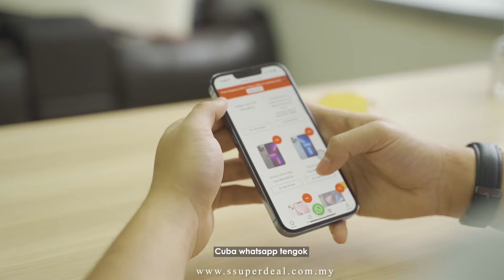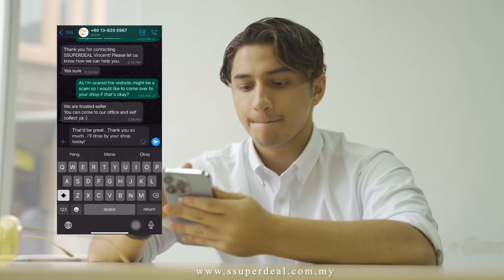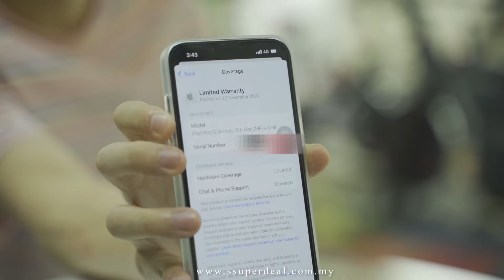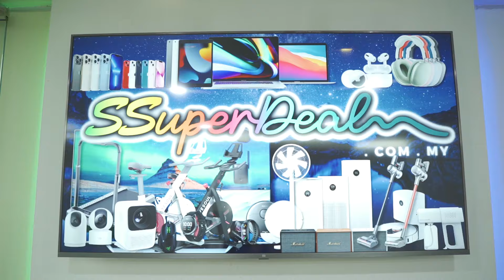Purchase Authentic Products from SSuperdeal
We bring  the advanced techonology to everyone.
We provide the authentic products for everyone of you !
Less worry about the products quality!

We serve you the best products to make your life easier~